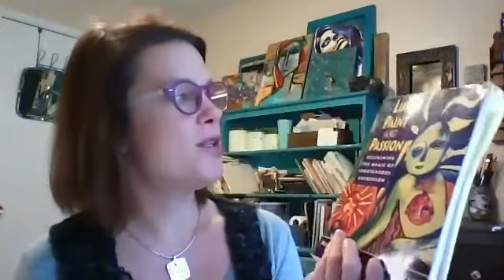31 Jan 21 - Reflection: Jamie Thompson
Thoughts on Creative Maladjustment and the Creative Process.